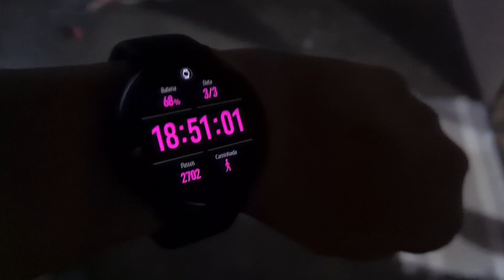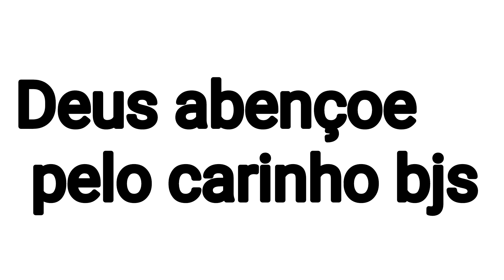Vlog/mais um dia de pintura na chácara/quase finalizando a parte de paredes/fiz suco de milho e bolo